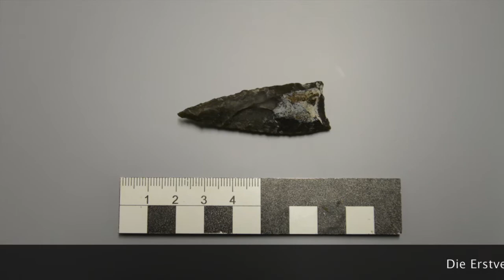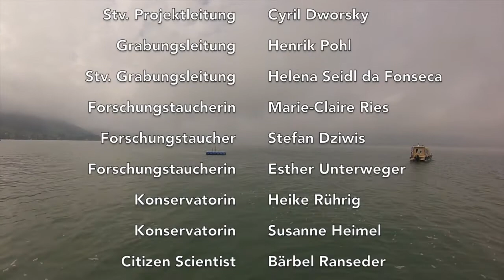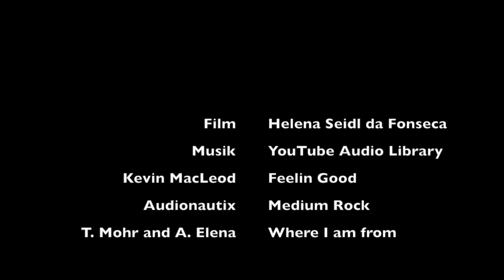Zeitensprung 2016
Vom 12.September bis 07.Oktober 2016 wurde die jungsteinzeitliche Pfahlbausiedlung Weyregg II am Attersee untersucht. Die jährlichen Unterwasser-Ausgrabung sind Teil des Forschungsprojektes Zeitensprung vom Oberösterreichischen Landesmuseum, die in Kooperation mit dem Kuratorium Pfahlbauten durchgeführt werden.

CC-BY: Kuratorium Pfahlbauten